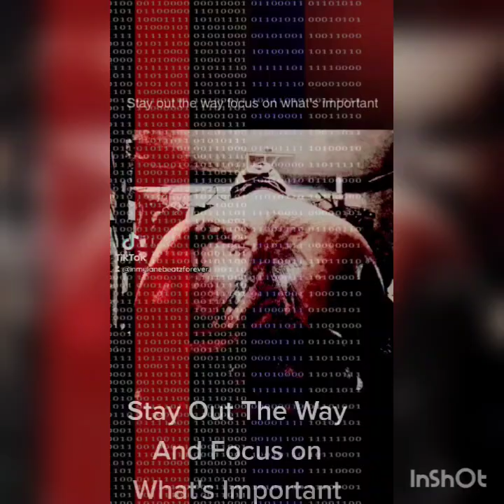On Sight Type Beat X Prod by Inmylanebeatz 💨